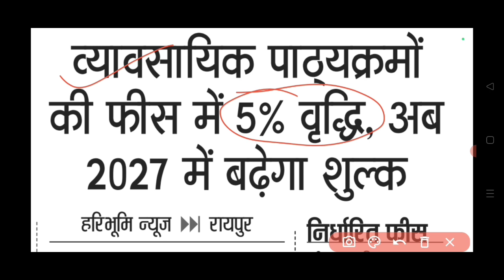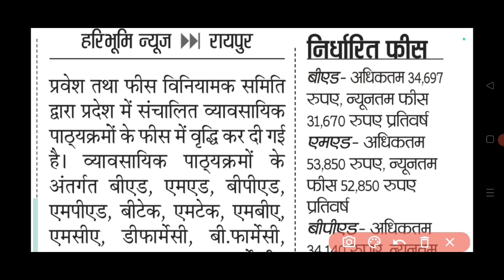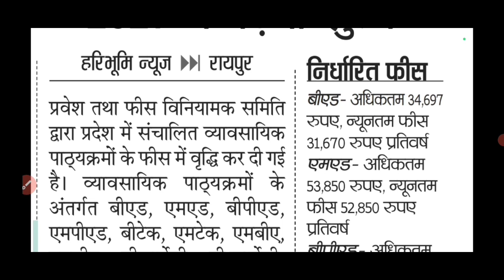बीएड कोर्स फीस में हुई वृद्धि! देखिये कितनी फीस में हुई वृद्धि! CG BEd counseling New Update 2023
🔴Your Queries-
Cg bed fees 2023
Bed fees kitna hai
Bed karne me kitna kharcha aata hai
Bed karne me kitne paise lagte hai
Bed course fees 2023
Cg bed counseling 2023
Cg bed online counselling 2023
Cg bed college list 2023-23
Cg bed counselling form kab se start hoga
Cg bed counselling form kaise bhare